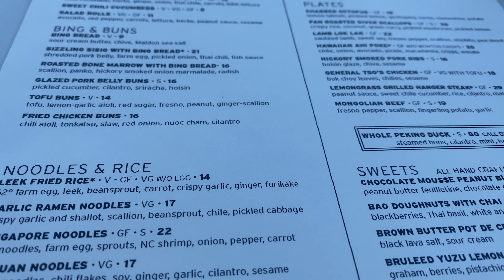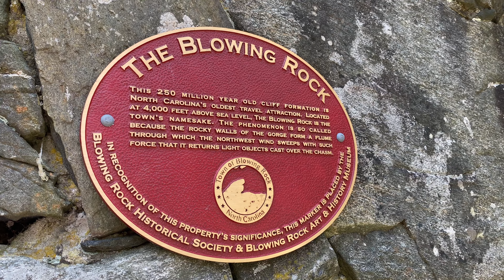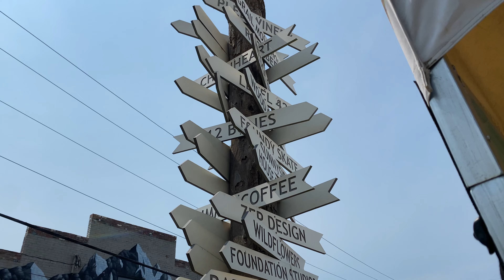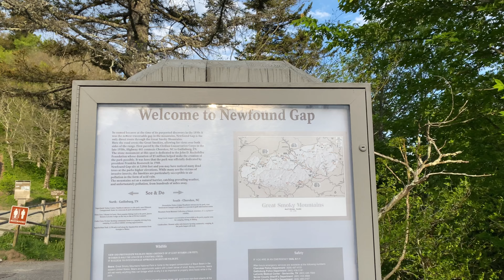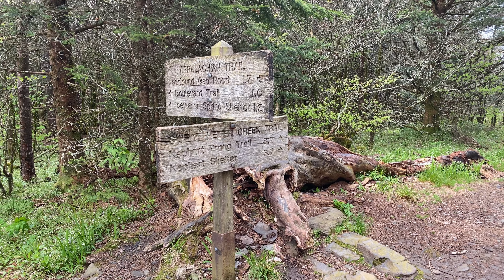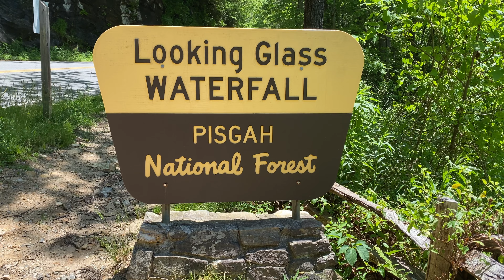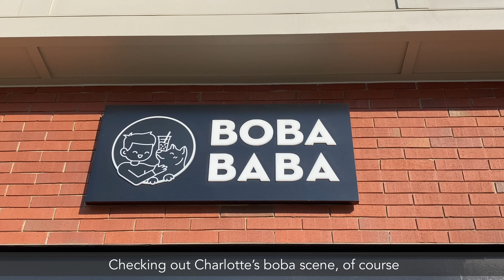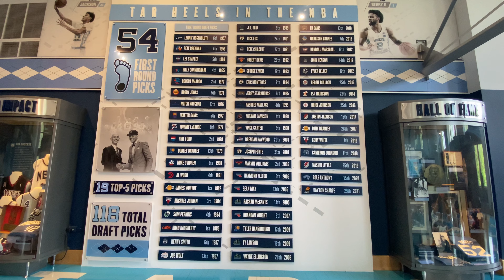Girl’s trip to North Carolina